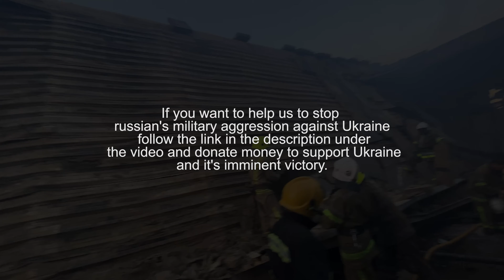[KPOP IN PUBLIC UKRAINE] Red Velvet 레드벨벳 'Feel My Rhythm' Dance Cover by B.A.Y.G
Hi! We are B.A.Y.G - kpop cover dance team from Ukraine.

Links to help victims and families of victims in the shopping center "Amstor" in Kremenchuk

We will be very grateful for any support!!

Dancers:
Joy -  Asya (IG: @ sweet_bans )
Wendy - Rina (IG: @ bogsungaaaa)
Irene - Tofu (IG: @ crsd.me)
Seulgi - Roni (IG: @ roni.uo)
Yeri - Octopus (IG: @ liennoll)

00:00 - 00:24 information
00:25 - 4:03 kpop in public